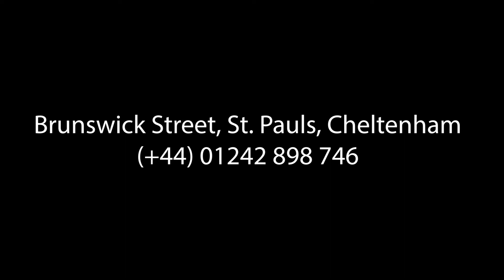A Spacious Victorian Terraced House in Cheltenham Gloucestershire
A Victorian terraced house situated within 1 mile of the town centre. Key features include two double bedrooms, two reception rooms, kitchen, downstairs bathroom and storage cellar. Situated within 3.4 miles of junction 10, M5. No onward chain. EPC D. Guide Price £240,000.